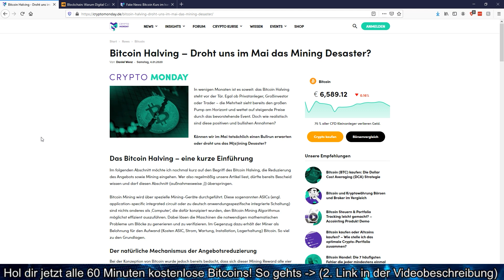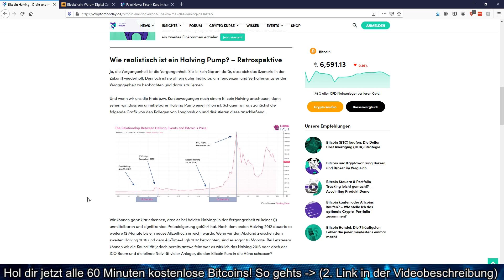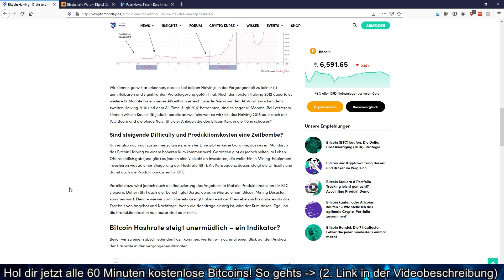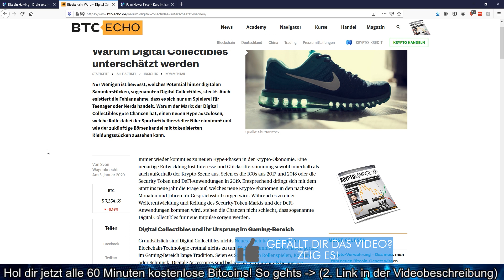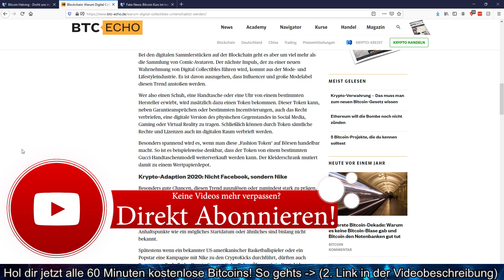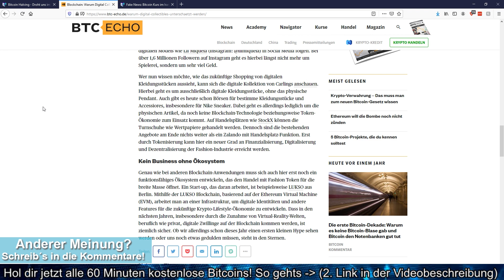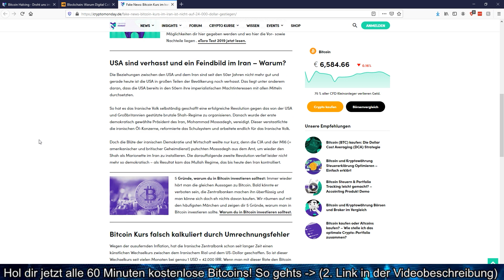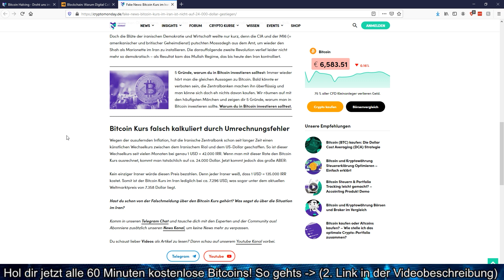WARUM DAS BITCOIN HALVING 2020 EIN DESASTER WERDEN KANN